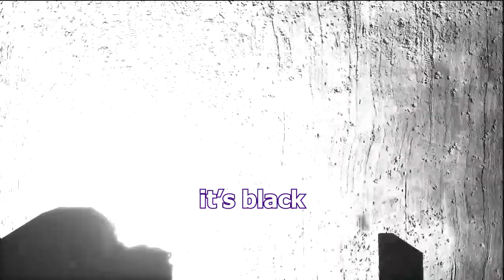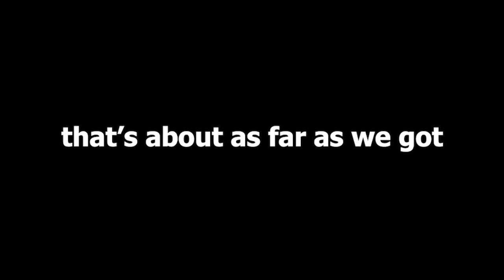Scariest Game I've Ever Played | VISAGE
Get ready to blow your pants off boys this one's a real treat.